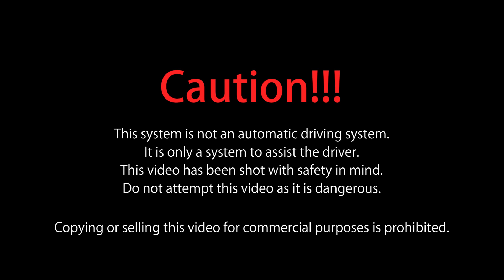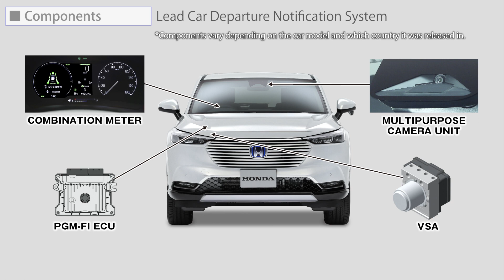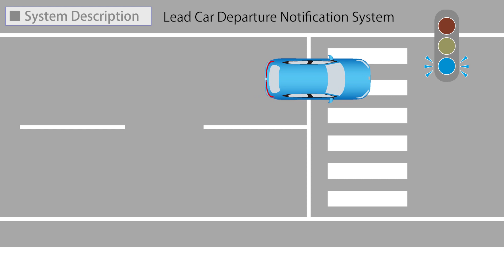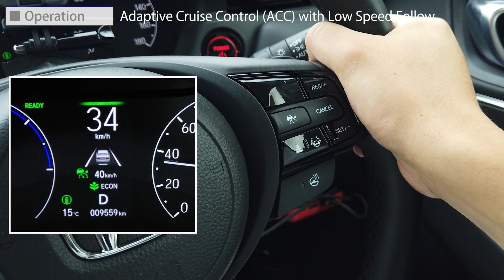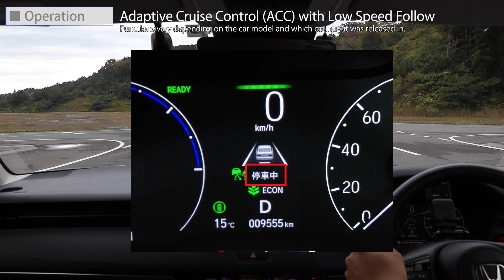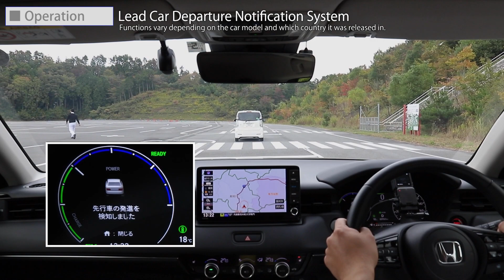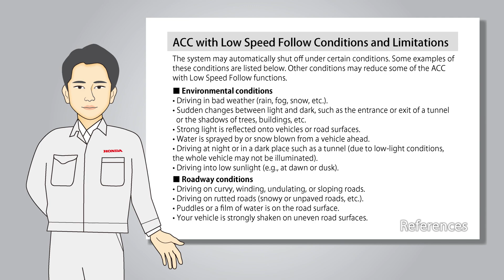Honda SENSING ACC with Low Speed Follow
Description of Honda SENSING ACC with Low Speed Follow